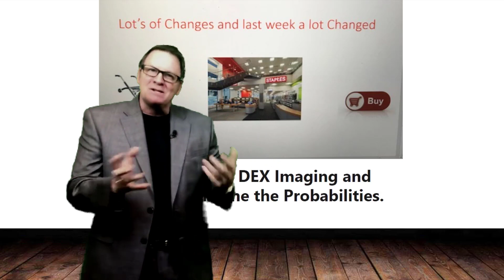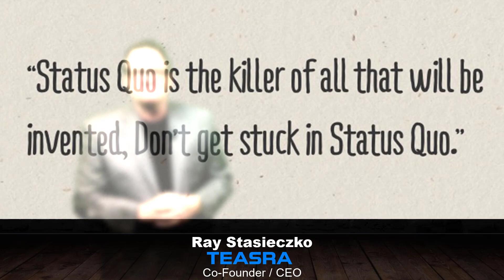Time To Wake Up Imaging Channel!!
The Disruption we've been waiting for